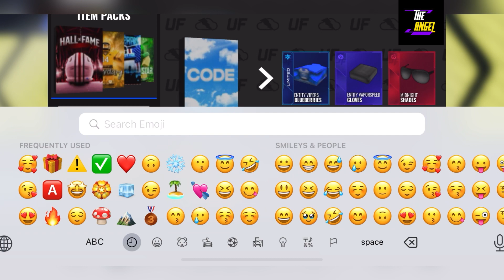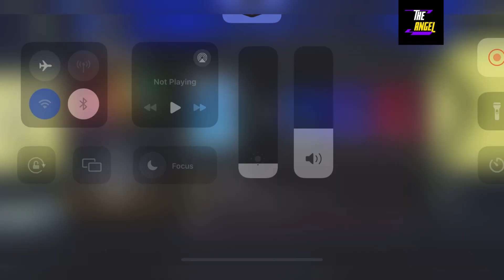⚠️ April 2024 ⚠️ ULTIMATE FOOTBALL CODES - ROBLOX ULTIMATE FOOTBALL CODES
Thanks